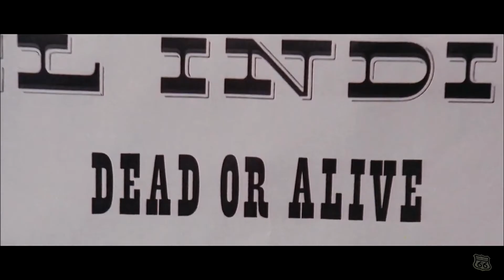Ennio Morricone & Maurizio Graf "Eye For an Eye" tributo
"QUANDO LA MUSICA FINISCE RACCOGLI LA PISTOLA E CERCA DI SPARARE ... CERCA..."

Dichiarazione di non responsabilità sul copyright Ai sensi della sezione 107 del Copyright Act 1976, viene concesso il "Giusto Uso" per scopi quali critica, commento, notiziari, insegnamento, borsa di studio e ricerca. Il "Giusto Uso" è un uso consentito dalla legge sul copyright che potrebbe altrimenti violare. L'uso senza scopo di lucro, educativo o personale punta l'equilibrio a favore del "Giusto Uso"